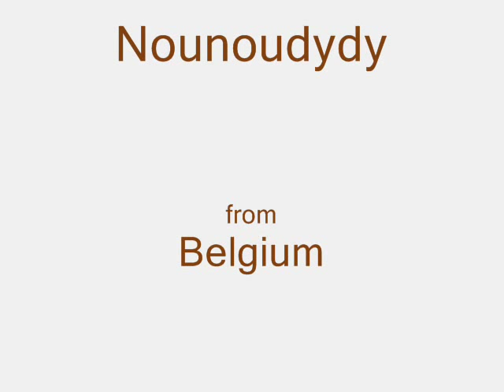JACQUES HUSTIN - La marijuana (45T - 1971)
En 2015, je ne pense pas que cette chanson serait diffusée à la radio.
Rien que pour le titre, elle subirait les affres de la censure...
Jacques Hustin - La marijuana
Face B du 45T : "Un jour sans toi".